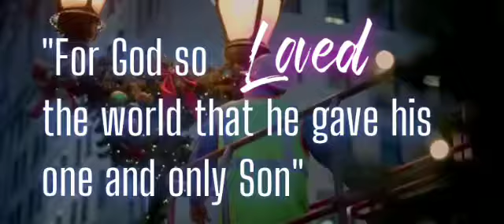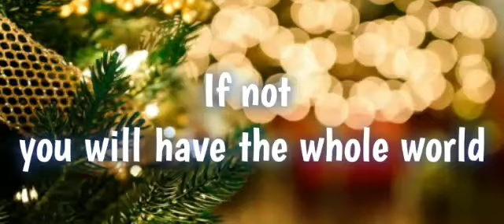Christmas Vlog/ Day-22 /love, Care and Share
Christmas is here...So, is my Christmas video
Day-22... Christmas is also about...
LOVE, CARE, SHARE
                MERRY CHRISTMAS

Video by- Irene Tanya